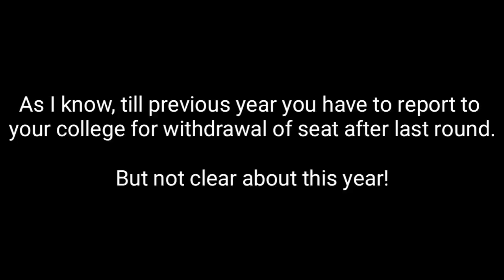JOSAA Counselling 2020| All Doubts Cleared| JOSAA Counselling Procedure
JOSAA Counselling Procedure 2020| JOSAA Counselling 2020| JOSAA 2020| Choice Filling| JEE MAINS Counselling Procedure

In this video, I am sharing all important points of JOSAA Counselling 2020. I have selected your valuable questions from the comment box and answered them all.